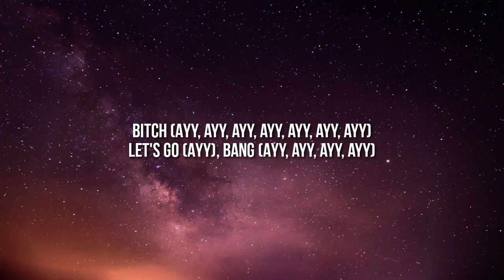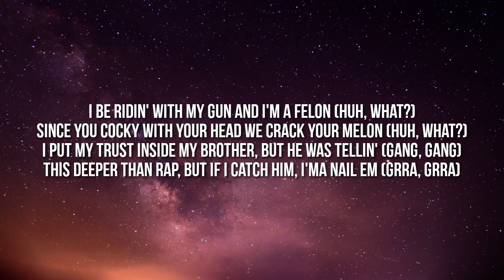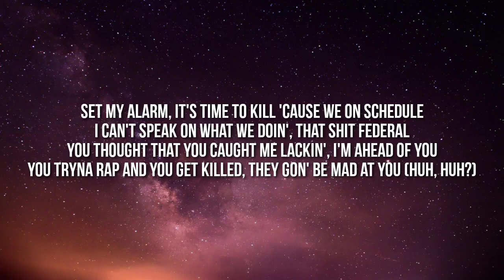King Von - Twin Nem (Lyrics) "Von uh uh uh Von uh uh uh Von uh uh uh Von uh uh" [Tiktok Song]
Lyrics

I'm sayin' we be with the killers that kill all fuckin' the killers, nigga
You know the fuck we rockin' man, fasho-fasho

Niggas talkin' on the net, like, pop out, where you at? Ayy
All we know is pop out with our guns, we from the 'Raq, ayy
Pop out, catch that nigga tryna run we wet his back, ayy
Are you cocky? Turned you to a dolphin 'cause you crack treys
Bitch (Ayy, ayy, ayy, ayy, ayy, ayy, ayy)
Let's go (Ayy), bang (Ayy, ayy, ayy, ayy)
Boom (Ayy, ayy, ayy), yeah (Ayy, ayy, ayy, ayy), yeah
(Ayy, ayy,) Gang (Ayy, ayy), gang
Keep yo' damn gun, even though he handsome he'll blam some
Who you talkin' 'bout? Bitch, I'm talkin' 'bout grandson
Foenem took them bullets, we put switches on them handguns
Foenem got caught shootin' on the camera, put yo' mask on

[Verse 2: King Von]
Von, uh, uh, uh, Von, uh, uh, uh
Von, uh, uh, uh, Von, uh, uh
I get that call, he at the box, I'm tryna kill him (Huh, what?)
That bitch gon' tell me all the info, I'ma milk her (Huh, what?)
To them, you super tough, to us you just a victim (You just a victim)
My bitch be mad I come in late, bitch, I was drillin' (Bitch, I was drillin')
The opps be tough, when they get shot they in they feelings (They in they feelings)
Don't take too long I get that call, I'm there in minutes (Huh, huh?)

[Verse 3: Lil Durk & King Von]
I be ridin' with my gun and I'm a felon (Huh, what?)
Since you cocky with your head we crack your melon (Huh, what?)
I put my trust inside my brother, but he was tellin' (Gang, gang)
This deeper than rap, but if I catch him, I'ma nail em (Grra, grra)
Where he stay he think he safe, but we know where he stay (Ayy)
On the Lam we do it for Moe, in the O we do it for Big A
GetBack Mode, what you off? Tic-tac-toe, what you thought?
He KO'ed, he think we soft, catch his ass and tear him off

[Verse 4: King Von]
See, back in school I was a fool, a real stepper
You better dip if you get hit, they cannot help you
They tryin' they best, they runnin' lights you going to melt
A nice pic on they shirt, that's what they better do
Set my alarm, It's time to kill 'cause we on schedule
I can't speak on what we doin', that shit federal
You thought that you caught me lackin', I'm ahead of you
You tryna rap and you get killed, they gon' be mad at you (Huh, huh?)